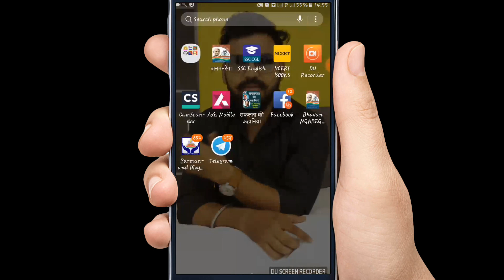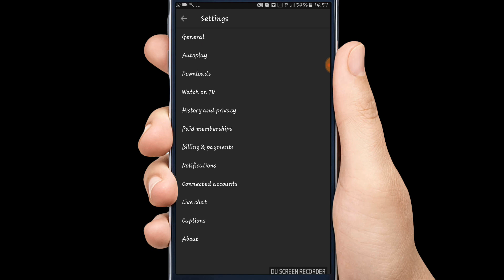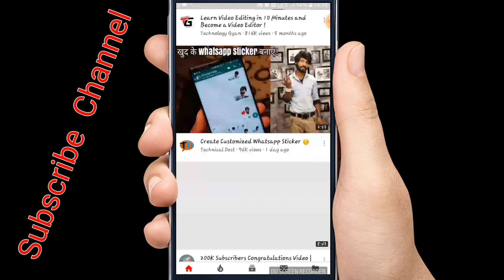How to remove dark theme of youtube - youtube ke black theme ko kaise hataye.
Hey friends today I will show you how to remove black theme of youtube. This black theme is update of youtube new version and it's look very good but some people very disturbed.
So today I will show you how remove black theme ,
First you have to open your youtube and goto settings then click on general settings you will see second options of try black theme it will be enabled you to tap on this option and disabled the black theme that's it ... Agar samajh me nahi aaya ho to pura video fir se dekhiye

My videos

And more